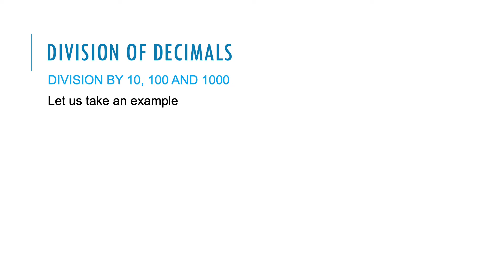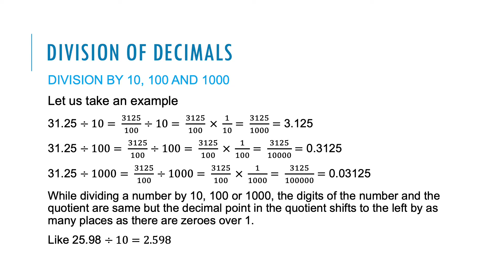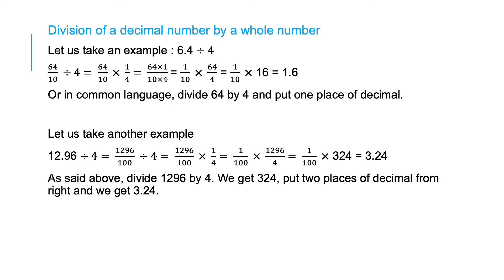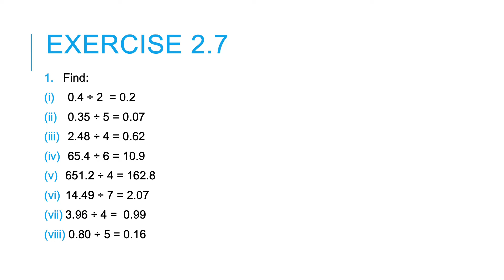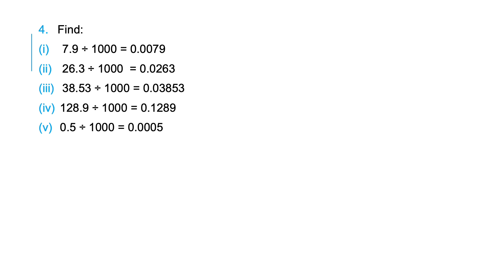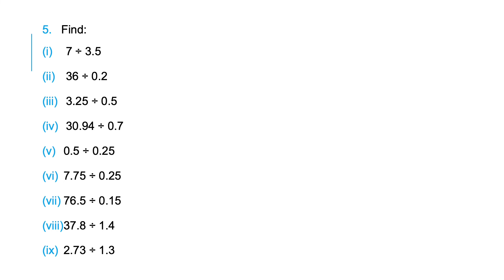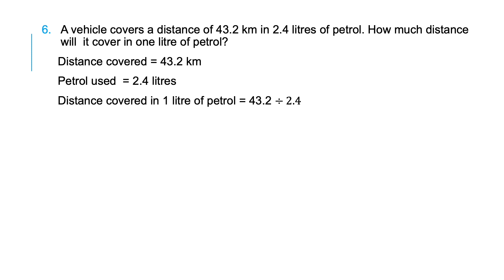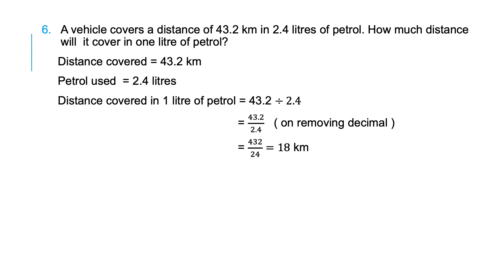CLASS7 Chapter2 Part10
CLASS7 Chapter2 Fractions and Decimals Part10
Topic: Division of Decimals